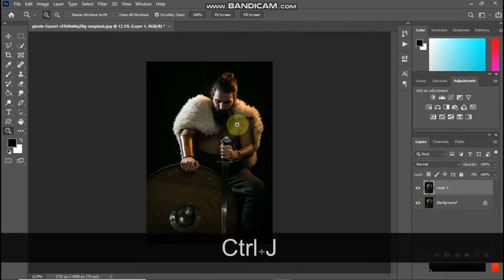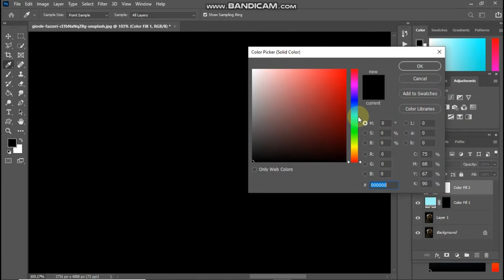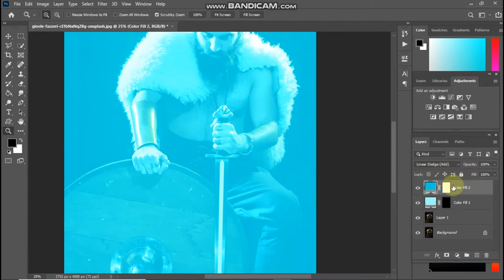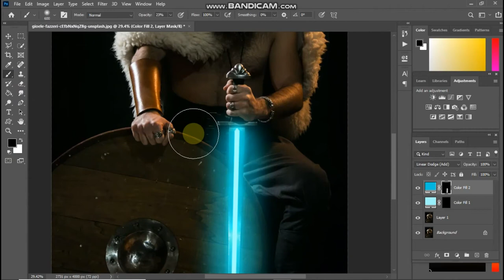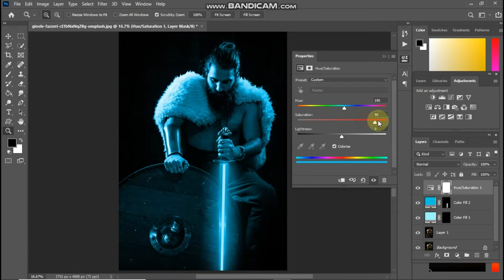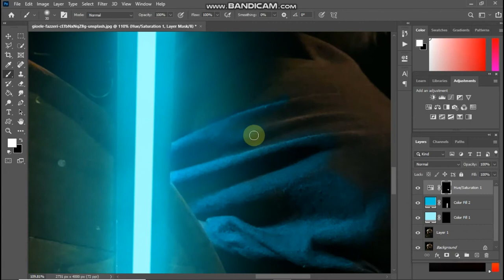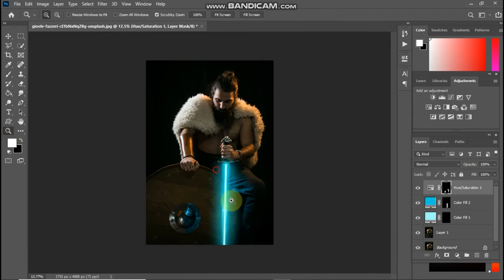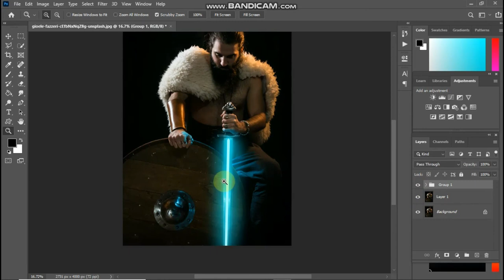How to Make Amazing Glowing Sword in Photoshop | Photoshop Tutorial!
In this Photoshop Tutorial, We Will Learn How to make Glowing Sword in Photoshop Very Easy.